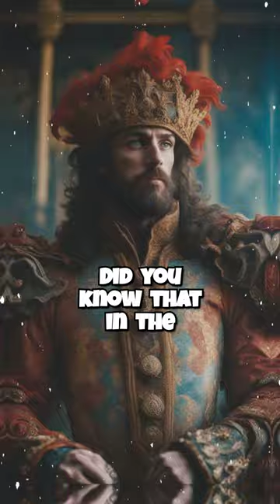Bizarre Beauty Routines in History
Uncover the most bizarre beauty routines in history and be astounded by the strange practices of the past. From wearing bezoar stones as lucky charms to brewing medicinal drinks from human skulls, these historical beauty rituals will shock and amaze you. Explore the Renaissance period's obsession with forehead plucking and codpieces, and learn why these practices were considered fashionable.